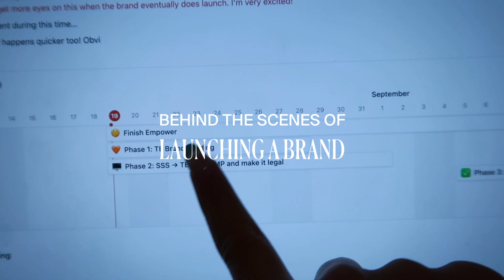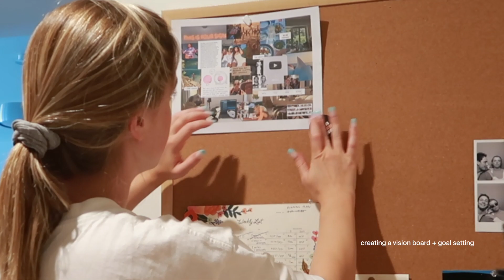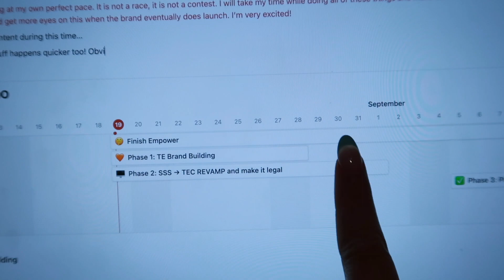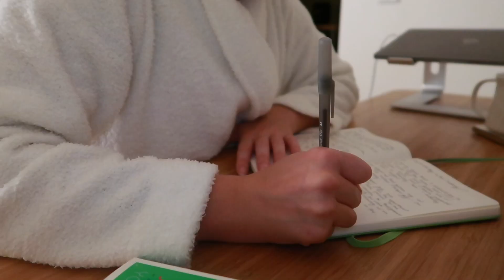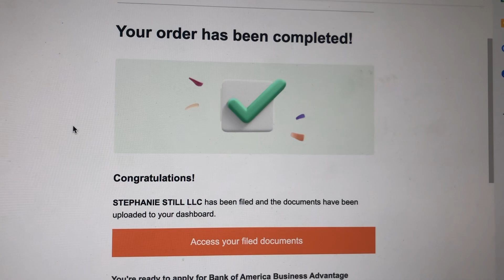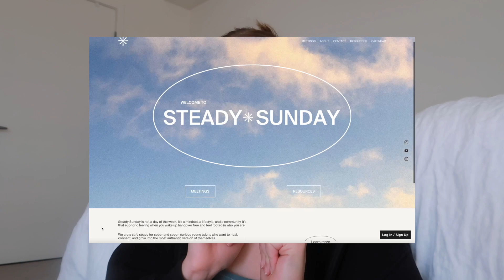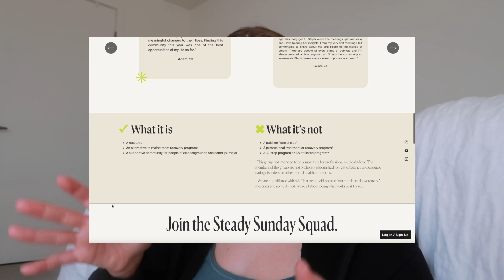behind the scenes of launching a brand!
Last week I launched a brand! I'm so excited to finally share it with you all. In this video, I take you behind the scenes of everything I did to make this business official from branding to legal stuff to launch materials. I also share some lessons learned regarding launching a brand. Thank you for all your support and patience during this process. I look forward to continue connecting and growing with you all. I hope you enjoy/find this helpful :)

(If you were a Steph's Sober Squad member prior to the rebrand and are looking to transfer your membership, check your email or the GroupMe!)

biz things mentioned
→Squarespace (platform that I created my websites through)
→Incfile (how I filed my LLC and got my virtual office)
→Termly (platform for creating privacy policies, terms, etc.)
→Canva (where I create all my graphics)
→Flodesk (email marketing/newsletter)

00:00 intro
00:28 deciding to go for it
01:53 coming up with a plan
03:35 coming up with a name
06:20 working on the new branding
08:48 side hustles for my side hustle
09:55 prepping for launch
15:53 launch day stress
17:04 post launch recap
20:17 so what did I launch?

resources
→SAMHSA National Helpline for Addiction: 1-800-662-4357​​

about me
Q: how old are you?
A: 24
Q: when did you get sober?
A: age 21, during my junior year of college

I want to help you heal your relationship with alcohol, food, yourself, and your body. I make videos on sobriety in college, sobriety in your 20s, quitting drinking, honest wellness, ed recovery, and self-love.